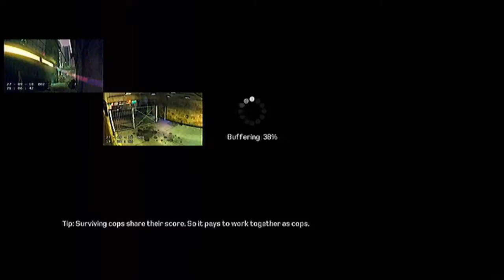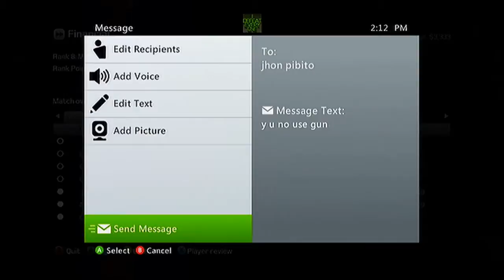Kane & Lynch 2 Demo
This video was Braytrons idea.
as you can tell by me failing twice :)

ENJOY LIKE/FAV/SUB